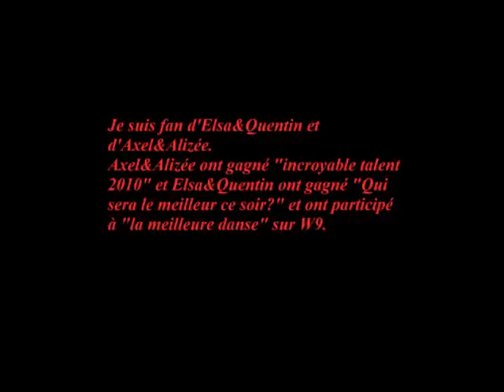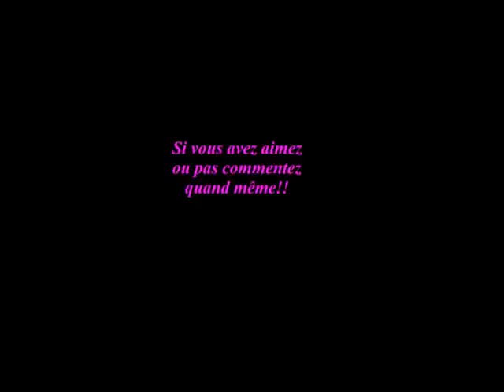Axel et Alizée & Elsa et Quentin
Voici mon premier montage dites ce que vous en pensez!!!N'hésitez pas à aimer,commenter ou partager!!